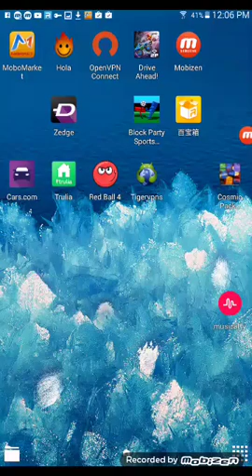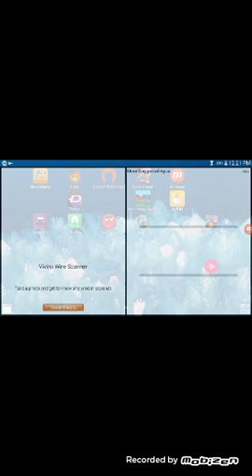Let's play drive ahead! /RAMEZ RAAD